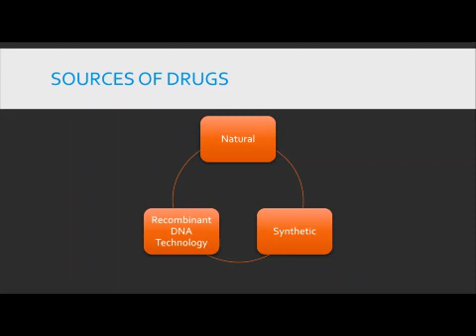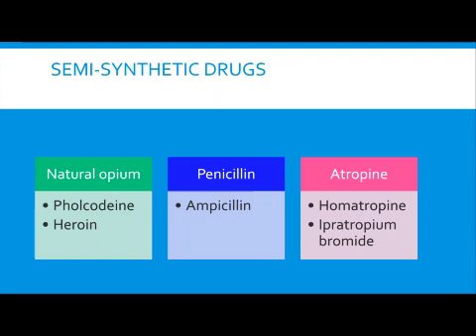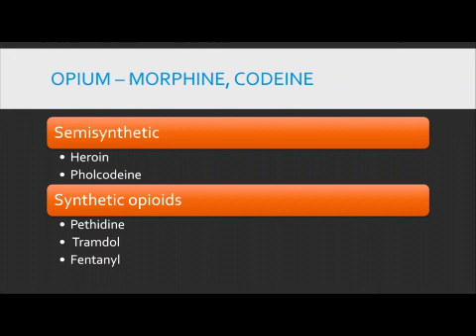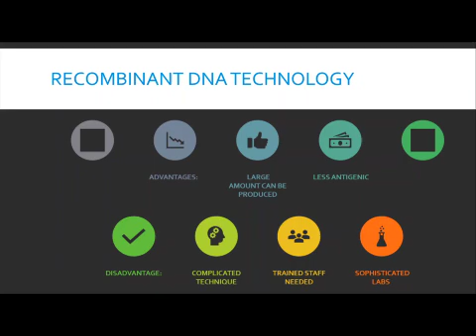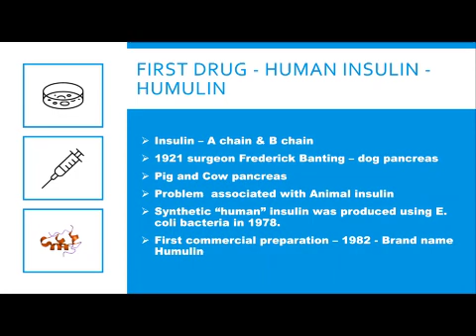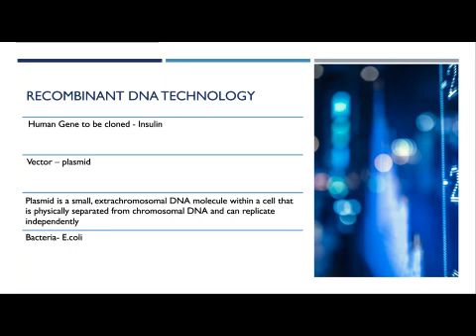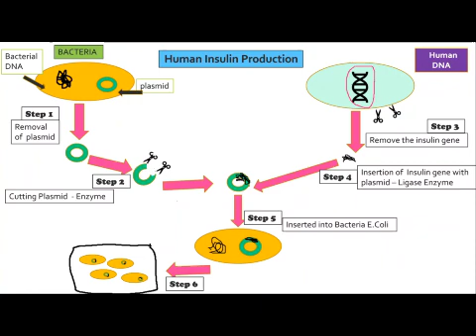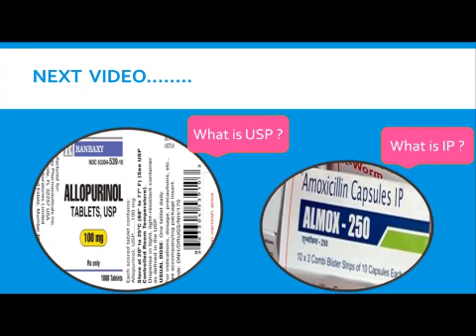Introduction to General Pharmacology Sources of Drug II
Pharmacology# Sources of drugs # Semisynthetic Drugs# synthetic drug# Recombinant DNA Technology# Tamil